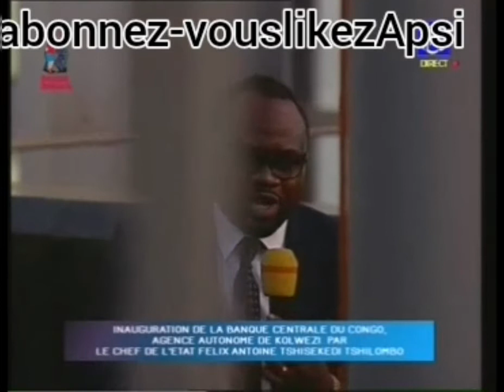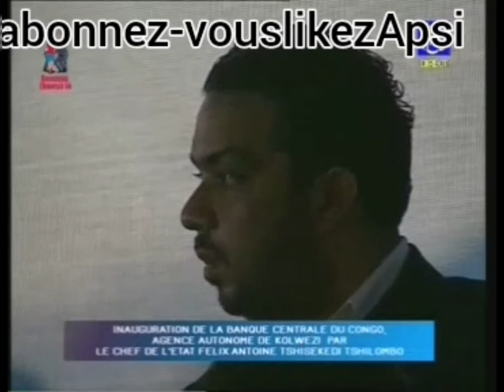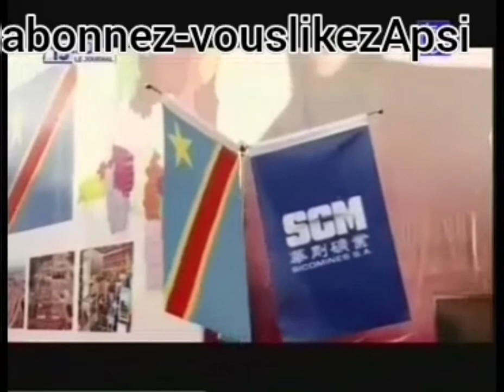FELIX TSHISEKEDI A KOLWEZI CONFIRME FIFI MASUKA GOUVER VISITE LES SOCIÉTÉS MINIÈRES ET LES OUVRIERS